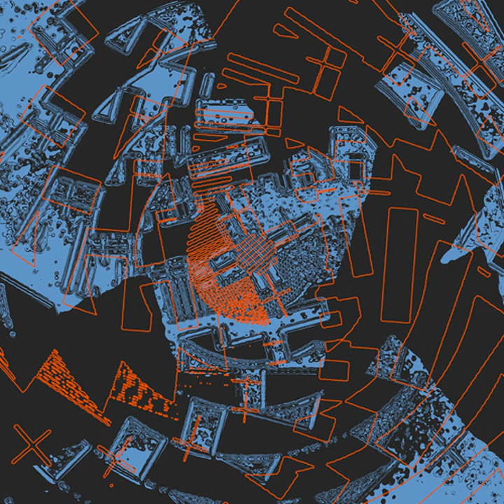Olorun Sensory Event (Alfred Czital Remix)